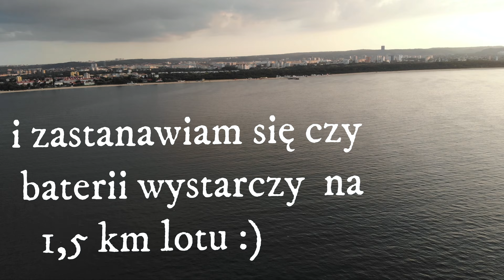Lecę dronem 1,5 km w głąb morza aby zobaczyć statek do transportu węgla. Dron DJI Mavic AIR.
Film z wakacji 2021r. Dronuję z plaży przy molo w Gdańsku w Brzeźnie.
Podlatuję do wychodzącego w morze statku do transportu węgla tzw. węglowca. Widać jak jeden z holowników zawraca.

Dron, którym kręciłem film to DJI Mavic AIR. Jakość, w której nagrywałem film to 2,7K.
Piękne widoki z drona - plaży, morza i mola w Brzeźnie z wysokości ok 70 do 120  m.